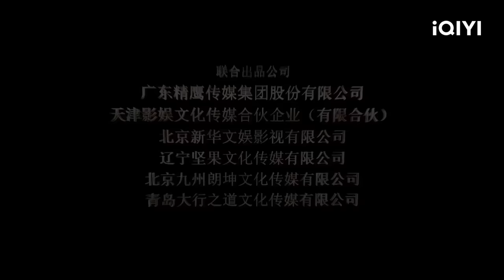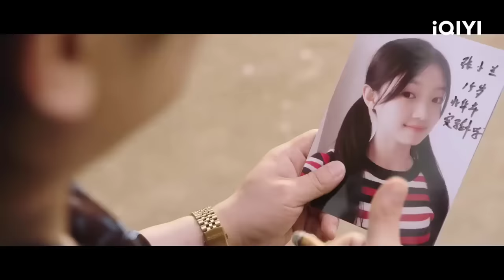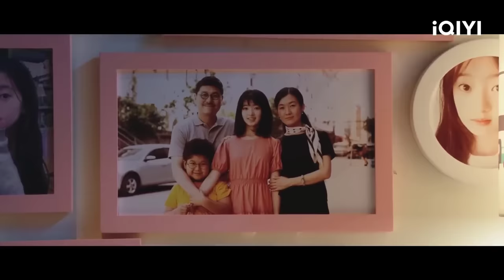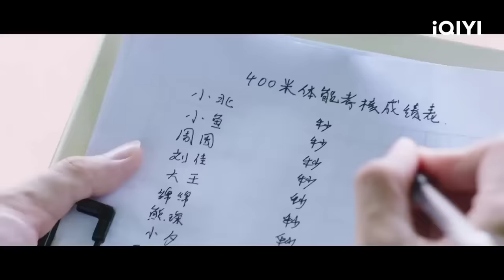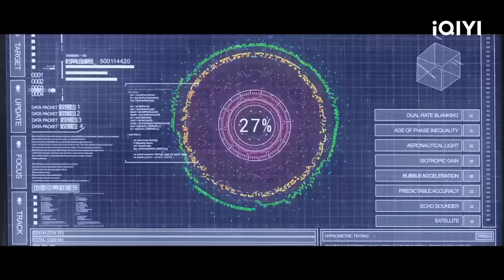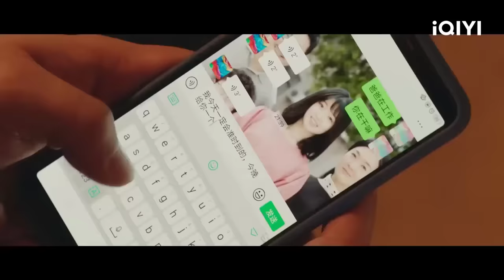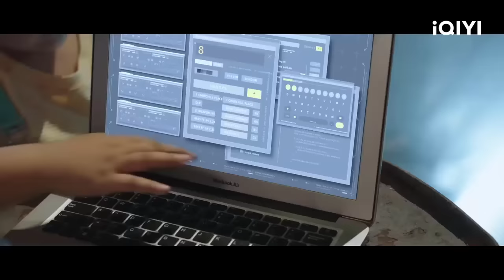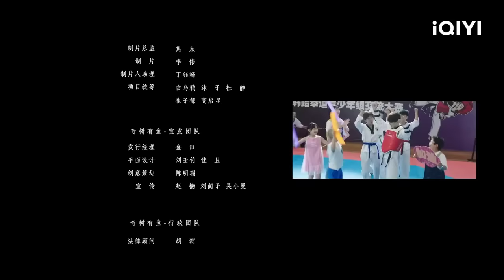【Thuyết Minh】Thiếu Lâm Tiểu Tử | Hành Động Phim Hài Võ hiệp Tình Bạn | iQIYI Movie Vietnam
李庆誉 Li Qingyu / 林秋楠 Lin Qiunan

【Miêu tả】
Miêu tả: Cậu bé Kungfu Tiểu Ngư đến thành phố với tư cách là học sinh trao đổi, được gửi sống tại nhà của một Tiến sĩ. Vì nghiên cứu ra một thiết bị đặc thù, nên Tiến sĩ đã bị bọn xã hội đen bắt giữ, Tiểu Ngư và các bạn học của mình đã cùng nhau hợp sức chống lại những kẻ xấu ngu ngốc…

Trending